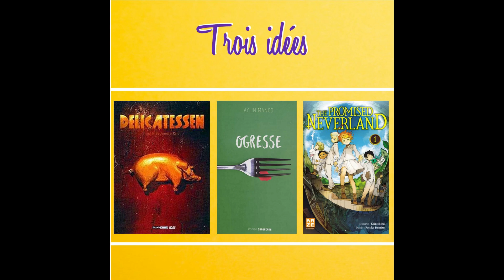Podcast : Trois idées à dévorer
Dans ce deuxième épisode de ce  podcast "Trois idées", les bibliothécaires de la ville de Massy vous font découvrir trois idées à dévorer... dans le sens littéral du terme :D

Aujourd'hui, on vous parle de The promised neverland, d'Ogresse et de Delicatessen